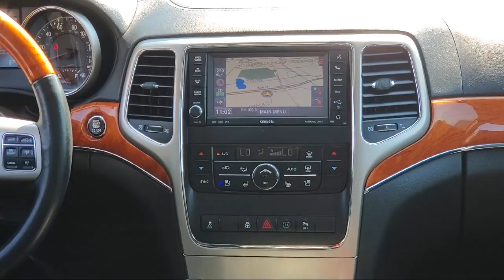2012 Jeep Grand Cherokee Overland St. Cloud Minneapolis Maple Grove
2012 Jeep Grand Cherokee Overland Stock Number: 11220 Vin:1C4RJFCG3CC208148.

13830 Northdale Blvd.